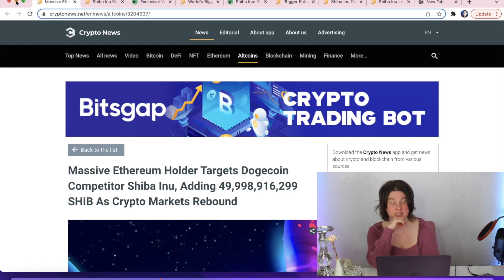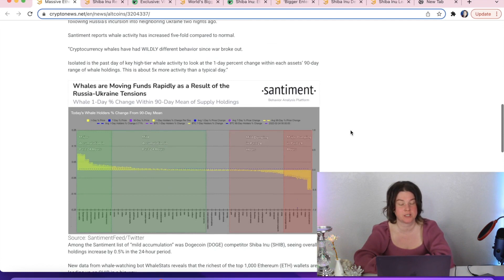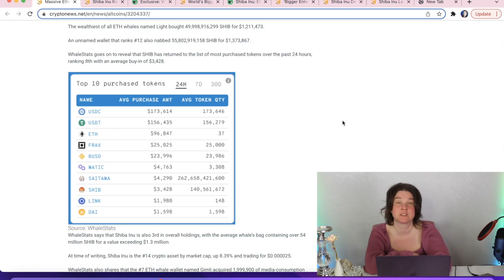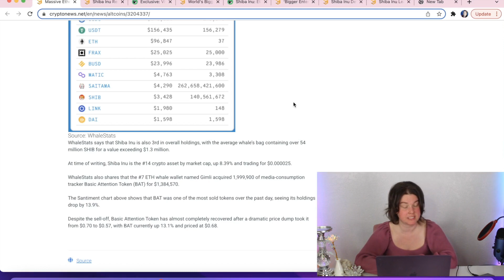Robinhood JUST Listed Shib for $55 BILLION! We are Rich! Shiba Inu Coin News Today Update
JoySparkleShine